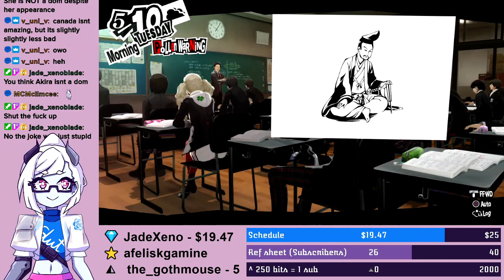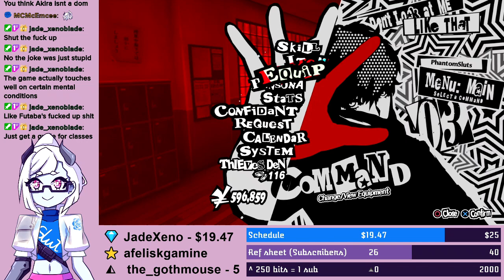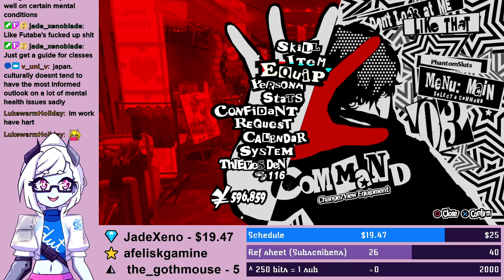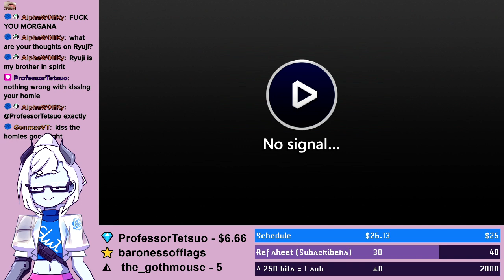P5R week 5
I primarily stream for myself, as a way to express myself
rigging by me

Tips
If you wish to donate to me, you can do so